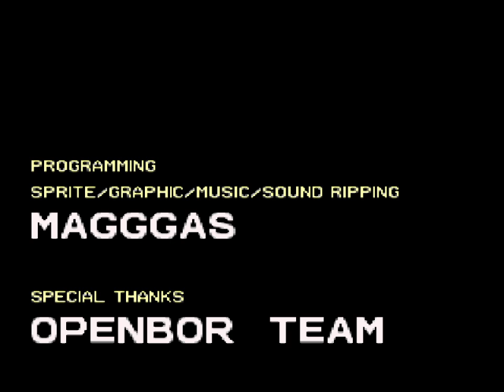IronFury Plays Double Dragon Reloaded Alternate Version - Part 1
Episode 1 - The Cream Rises To The Top

Wow, more than one project in a year? Yup! Saw this game recently and knew I just had to play it for you guys! This is right up my alley! Not only do you have a classic arcade game like Double Dragon, but they also put in legendary wrestlers from the golden age of The World Wrestling Federation! Sit back, relax, and SNAP INTO A SLIM JIM! OH YEEEEAAAAHHH!!!